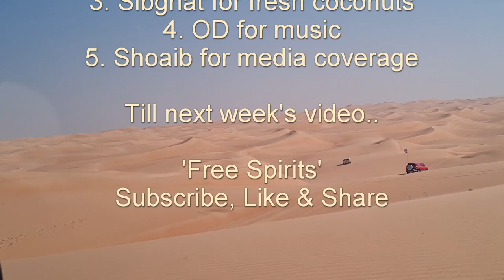Desert drive from NAHIL to Nagra Hill 🎸 in Abu Dhabi. Beautiful desert, live breakfast,great tunes!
Watch our latest video to share our experience as we travelled to Abu Dhabi to cross the desert from Nahil Lake down to the famous Nagra Hill (62km off-road). Dunes were epic, drive was exciting, and all topped up with some great live breakfast and tea, followed by guitar music and songs with our members.

Friends are family for us